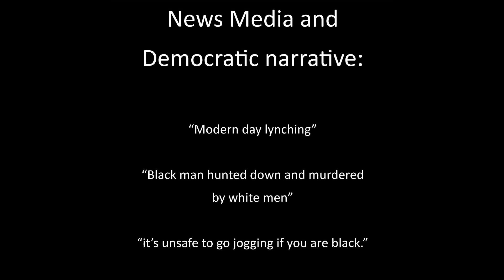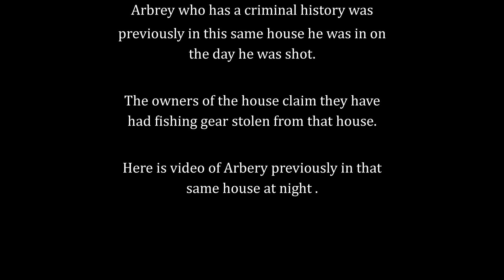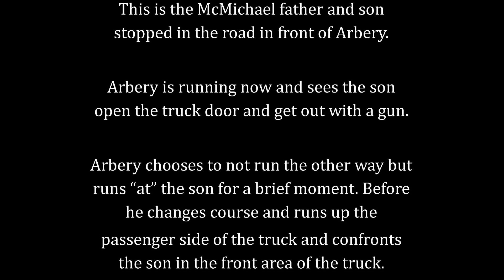The Real Ahmaud Arbrey Story (Entire Video)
This video is has information that you may not have heard in the Media. There are circumstances on both sides if this incident that are not being told. I made this out of desperation when I could not stand to hear the majority of news organizations paint un untruthful picture of what actually happened.